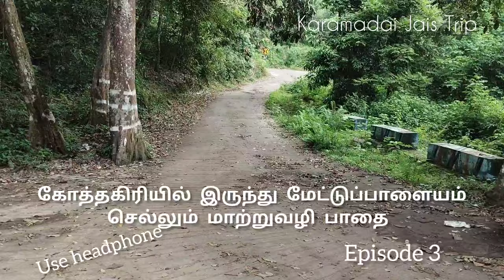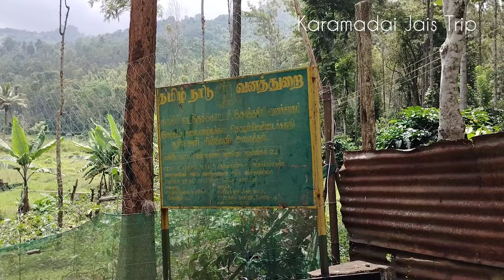அடர்ந்த காடுகள் வழியாக கோத்தகிரிக்கு செல்லும் மாற்றுவழி பாதை Kotagiri unknown route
மேட்டுப்பாளையத்தில் இருந்து கோத்தகிரி செல்லும் வழி அனைவருக்கும் தெரிந்த ஒரே வழி குஞ்சப்பனை, மாமரம், அரவேனு வழியாக செல்லும் வழி, ஆனால் மாமரம் என்ற இடத்தில் இருந்து மாற்று ஒரு வழியும் இருக்கிறது, அந்த வழி யானைகள் நடமாட்டம் அதிகம் உள்ள அடர்ந்த காட்டு வழி

The only known route from Mettupalayam to Kothagiri is through Kunjappanai, Mamaram and Aravenu, but there is an alternative route from Mamaram which is a dense jungle route with high elephant traffic.